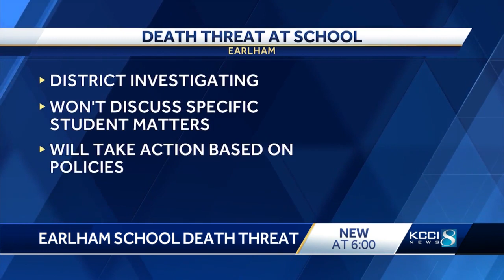Earlham high school student feels fear after targeted threat